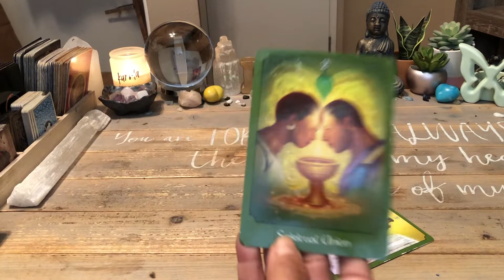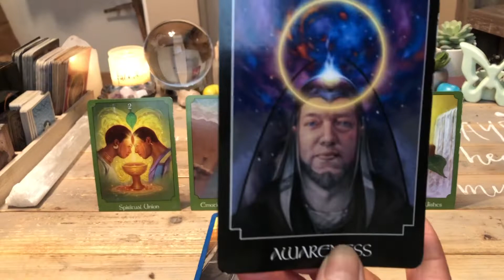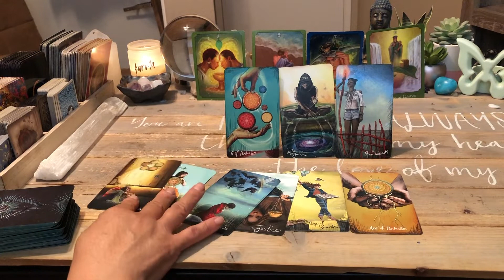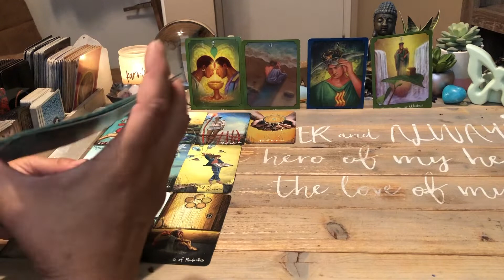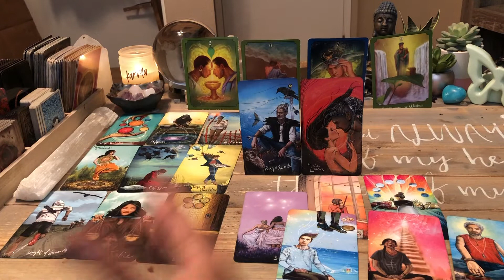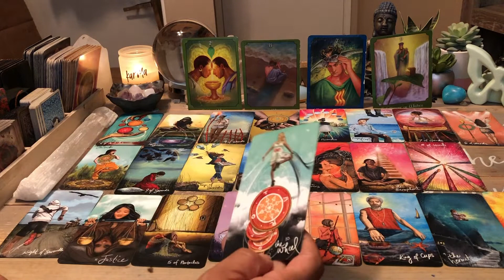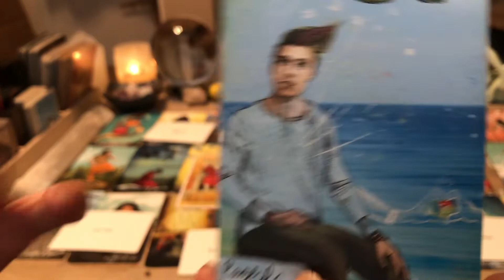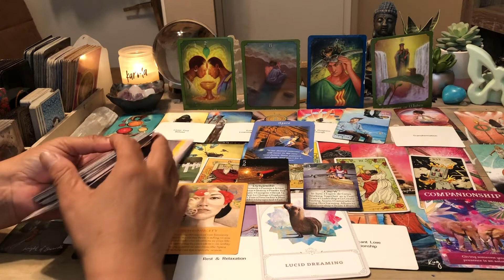July 2 2021 Daily Tarot Reading *** Twin Flames |Taking A Stand For Victory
July 2 2021 Daily Tarot Reading ***  Twin Flames |Taking A Stand For Victory   ♥️❤️  This daily tarot card love reading is valid at any time you are guided here. Time is fluid, energy has no boundaries.